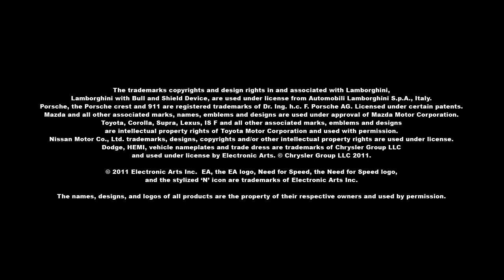NFS-W - Porsche Carrera GT VS Top 5% Leaderboard - SchimmelReiter [Brooks Street Area- Free Roam]